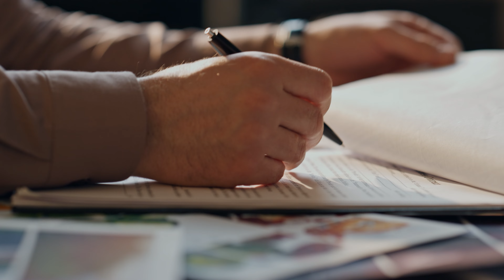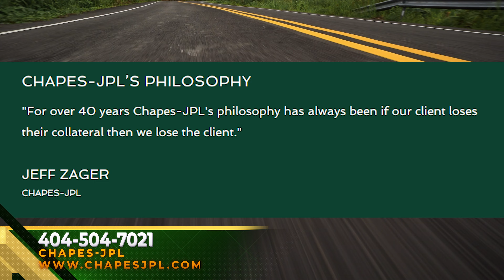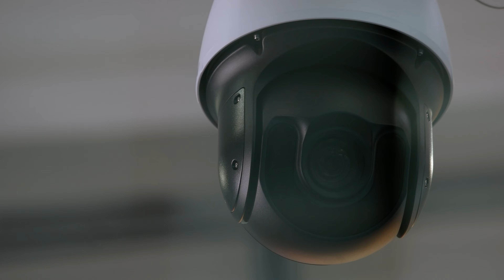Pawn Cars in Atlanta Classic and Luxury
Chapes-JPL

Unlock Fast Liquidity: Leverage Your Luxury or Classic Car with Chapes-JPL in Atlanta

🚗💼 Welcome to Chapes-JPL's official YouTube channel! In this informative video, we delve into how you can leverage your luxury or classic car for quick liquidity right here in Atlanta. Chapes-JPL, with over 40 years of expertise, is your trusted partner in asset-based lending, offering confidential and secure loan services.

🌟 What You'll Learn:

    Introduction to Asset-Based Lending: Discover what asset-based lending is and how Chapes-JPL, a leader in this field, can assist you in unlocking the hidden value of your luxury or classic car.

    Benefits of Car Pawn Loans: We discuss the advantages of using your luxury car as collateral for a loan – quick access to cash, no credit checks, and how it's an excellent alternative to selling your precious asset.

    Our Process: Step-by-step, we guide you through our transparent and efficient process, from valuation to loan disbursement. Learn about our fair appraisal methods and how we ensure the highest level of care for your vehicle.

    Security and Confidentiality: Your trust is our priority. We emphasize the security measures and confidentiality protocols we have in place to protect both your asset and personal information.

    Flexible Loan Terms: Explore the flexible loan terms we offer, tailored to meet your individual needs and circumstances.

    Why Choose Chapes-JPL: Understand why Chapes-JPL stands out in Atlanta for luxury and classic car pawn loans, thanks to our competitive interest rates, professionalism, and decades of experience.

🔑 Whether you're facing unexpected expenses or looking for a swift way to access cash without selling your car, Chapes-JPL is here to help.

Need quick cash 💸🤑💵💰💲🏧?

Keep ownership of your asset and pawn it at the lowest interest rates by law:

Looking to sell?

We Buy Rolex Watches
We Buy Gold
We Buy Jewelry
We Buy Diamonds
Why Choose Chapes-JPL?
Discover the Premier Gold Loan Provider in Atlanta, GA: Chapes-JPL
Are you in need of quick cash in Atlanta, Georgia? Chapes-JPL is your trusted source for secure and low-interest gold loans in Atlanta, GA. With over four decades of experience, Chapes-JPL has established a reputation for providing the highest possible loan amounts for your gold, diamonds, Rolex watches, and other valuable jewelry assets.
Gold Loans Made Simple and Convenient in Atlanta
At Chapes-JPL, we understand the importance of quick and easy financial solutions. Our gold loan process in Atlanta is designed to be hassle-free, with minimal paperwork and speedy transactions. Simply bring your gold or other valuable assets to our secure office, and our team of experienced appraisers will determine the value of your collateral, ensuring that you receive a fair and generous loan offer.
Low-Interest Rates and Flexible Terms: Chapes-JPL's Commitment to Atlanta Residents
As a leading gold loan provider in Atlanta, GA, Chapes-JPL is dedicated to offering the lowest interest rates in the industry. Our flexible loan terms allow you to choose a repayment plan that best fits your financial situation. With Chapes-JPL, you can rest assured that you are receiving the most competitive gold loan rates in the Atlanta area.
Confidential and Compassionate Service for Atlanta's Gold Loan Needs
At Chapes-JPL, we prioritize the privacy and well-being of our clients in Atlanta, Georgia. Our discreet and secure office location ensures that your gold loan transaction remains confidential, while our compassionate team is committed to providing personalized assistance throughout the process. Whether you're facing an unexpected expense or need cash to fund a new opportunity, Chapes-JPL is here to help you navigate your gold loan journey with understanding and professionalism.
Atlanta's Trusted Gold Loan Expertise
With over 40 years of experience in the gold loan industry, Chapes-JPL has earned the trust of Atlanta residents by consistently offering exceptional service and the highest possible loan amounts for gold and other valuable assets. Our expertise and dedication to customer satisfaction make Chapes-JPL the premier choice for gold loans in Atlanta, GA.